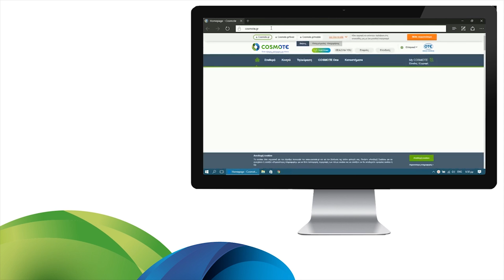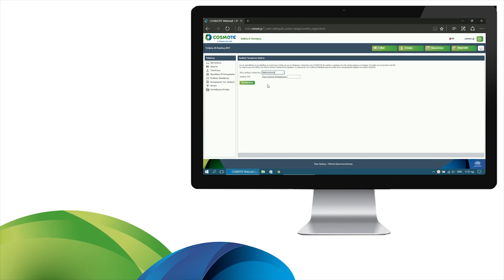COSMOTE Hints & Tips - Οδηγίες Προώθησης Αλληλογραφίας email Otenet.gr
Δες πώς μπορείς να ρυθμίσεις την προώθηση αλληλογραφίας στο email Otenet σου.

Watch how to set mail forwarding on your Otenet email.